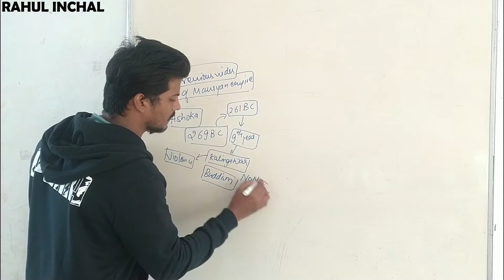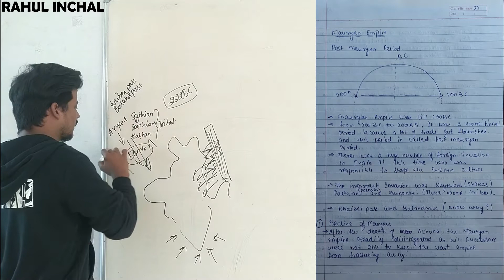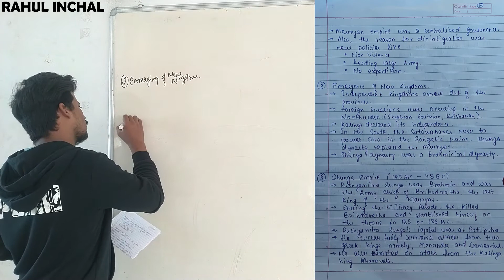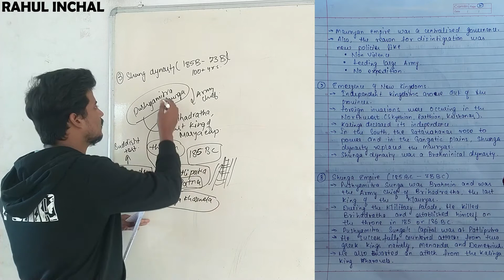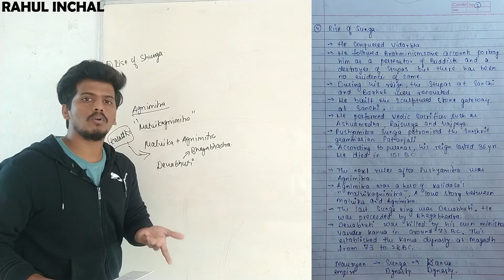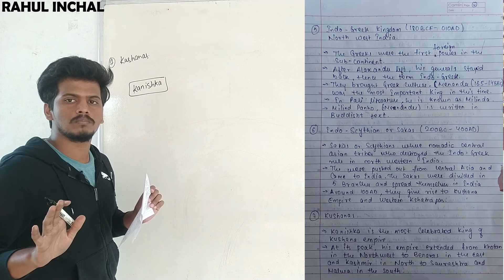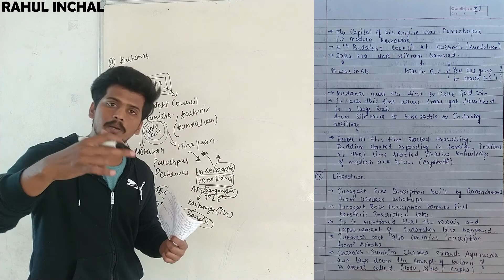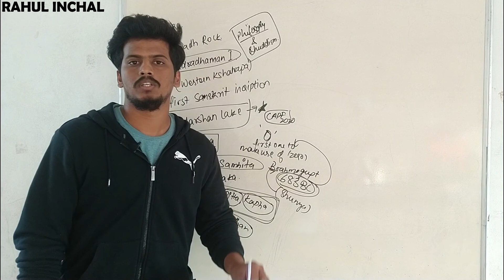Post Mauryan empire || Chapter 8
Hey guys,
This is the playlist in which I've tried to cover every chapter of ancient history to medieval history to modern history. request you to watch every chapter in a sequence and also to subscribe and like and share to all those aspirants who are preparing for afcat cds and all other upse examination.

all the videos according to sequence are mentioned below.

Experience my experience of 2 AFSB Mysore for flying branch.

I hope you like the video, request you to participate.